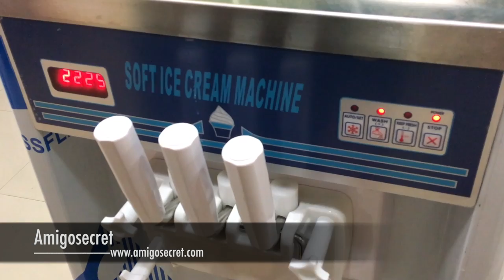per-cooling system with air pump ice cream machine BQ818PY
Why share this model?  Per-cooling system easy for your business no need wash machine at night. And use air pump your ice cream get more nice feeling.